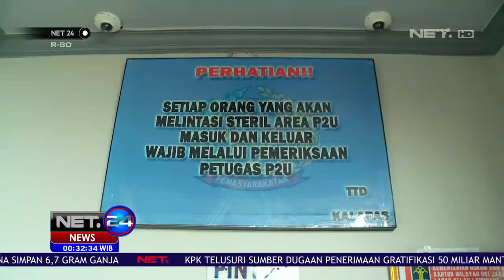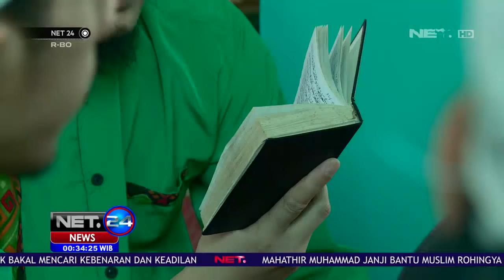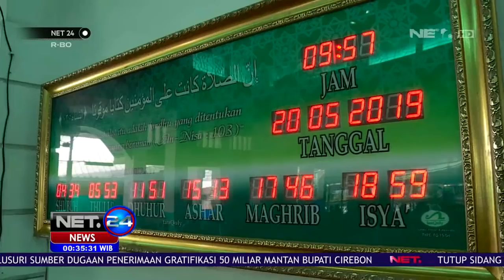Kisah Mantan Sang Pembunuh Dalam " Tobat Sang Jagal" - NET 24